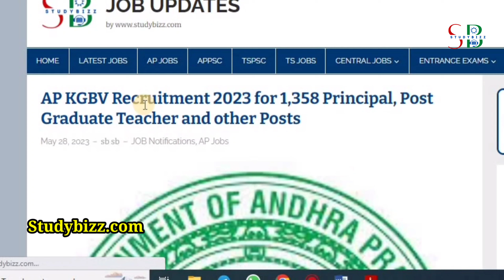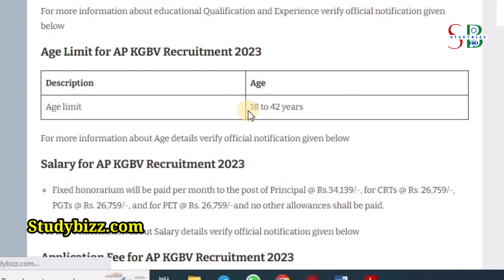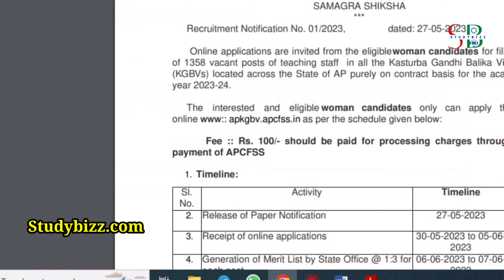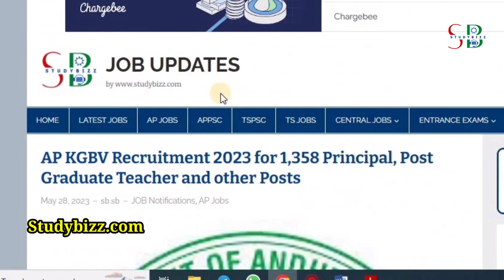AP KGBV Notification 2023 | AP samagra shiksha abhiyan recruitment 2023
AP KGBV Recruitment 2023 for 1,358 Principal, Post Graduate Teacher and other Posts |AP KGBV Notification 2023 | ap samagra shiksha abhiyan recruitment 2023